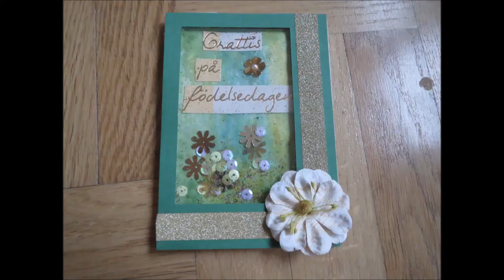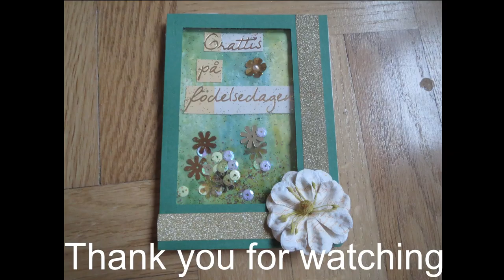Simple shaker card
It was my sister in law's birthday this week, so I decided to try to make a shaker card for her.